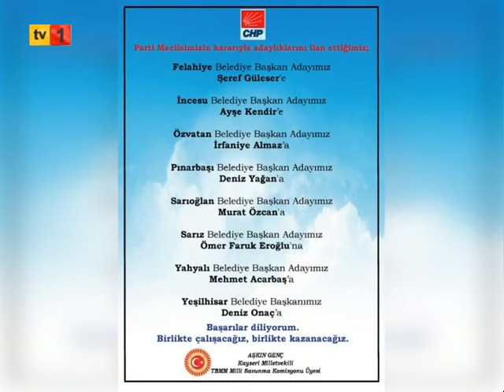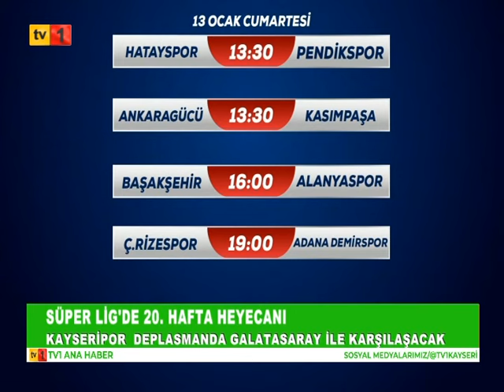12 01 2024 ANA HABER